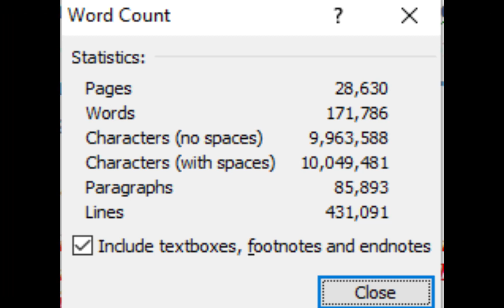[Extras] Literally my mental state rn.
I hate life.